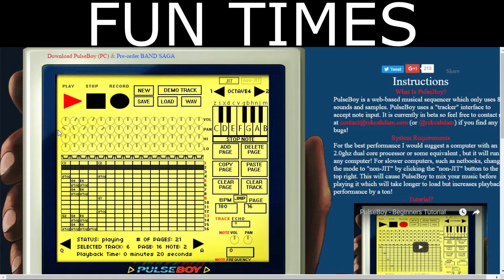Fun Times + How I Do It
This is Pulseboy, the thing I use to make my music.